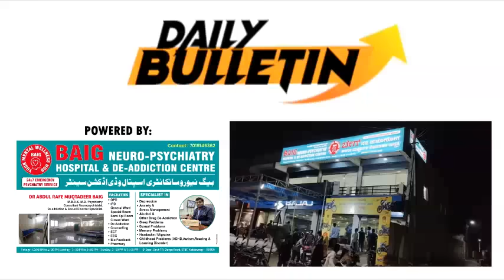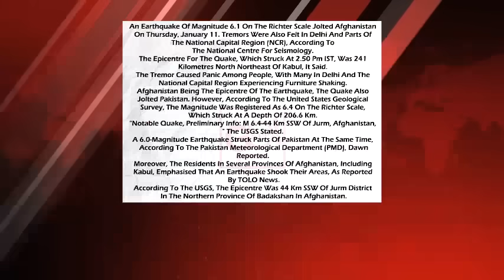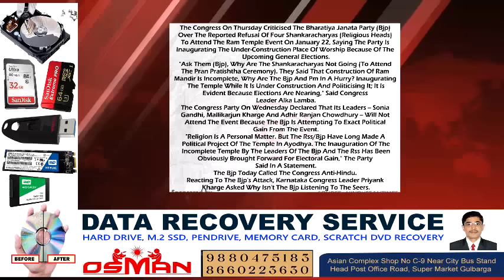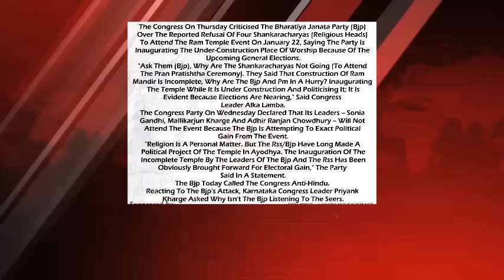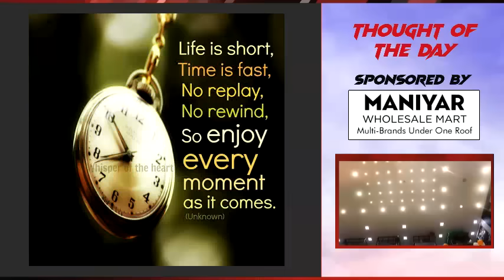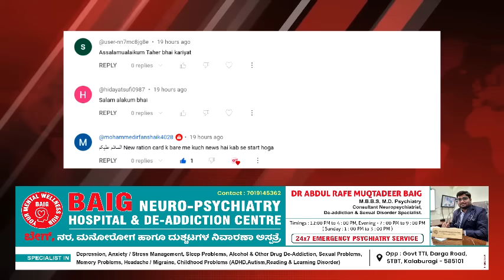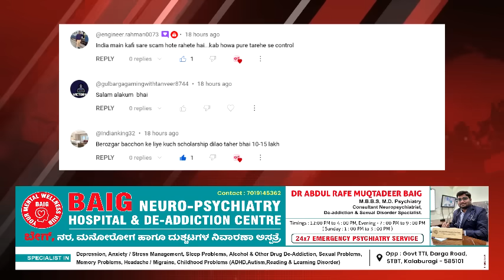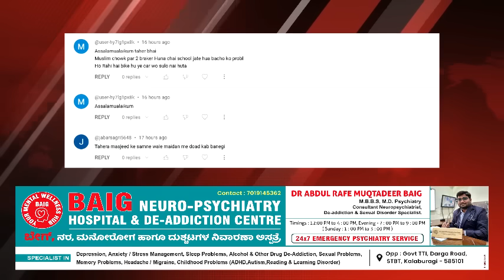GLB | DAILY BULLETIN 11 JAN, 2024 GULBARGA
DAILY BULLETIN 11 JAN, 2024 GULBARGA